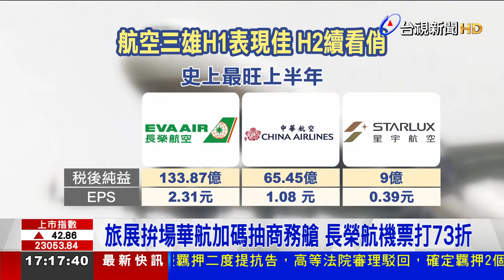客貨運Q4要展翅高飛 航空雙雄上半年史上最賺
航空三雄第4季營運好消息頻傳，除了星宇將在10/25掛牌上市備受關注，華航和長榮航，也都繳出了史上最旺上半年的好成績，而下半年還有貨運在電商、電子AI等需求，以及龐大旅行團出遊下，航空貨運同步受惠，加上ITF旅展將開跑，都讓航空業備受關注。